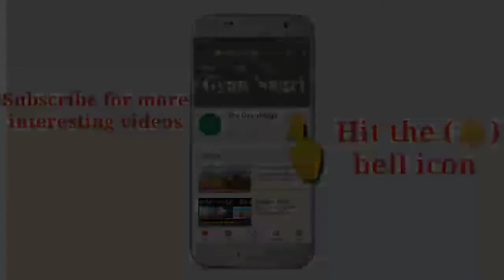Total Muslim Member of parliament of India 2020 in hindi।। भारत के प्रमुख मुस्लिम संसद 2020।।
Dosto aaj ke iss video me hum janege india ke total muslim member of parliament ke bare mein।।

Tags for reference :- Muslim mp of India, muslim MP in India,how many muslim mp of India,how many muslim mp of Loksabha, muslim mp of Loksabha,how many muslim mp, Total Muslim Member of parliament of Loksabha,list of muslim Loksabha mp 2019,

              The Gyan Nagri